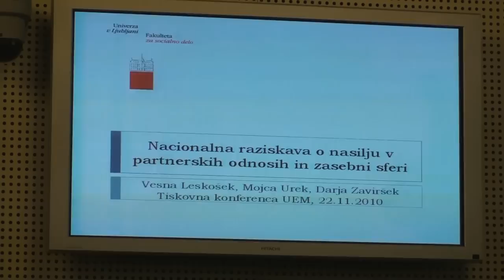( Nasilje v družini